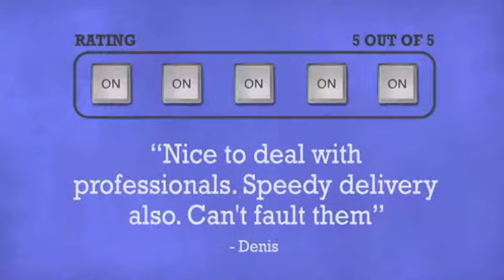RCF 4PRO 1031-A - DJkit.com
For more information on the RCF 4PRO 1031-A and to purchase from DJkit.com